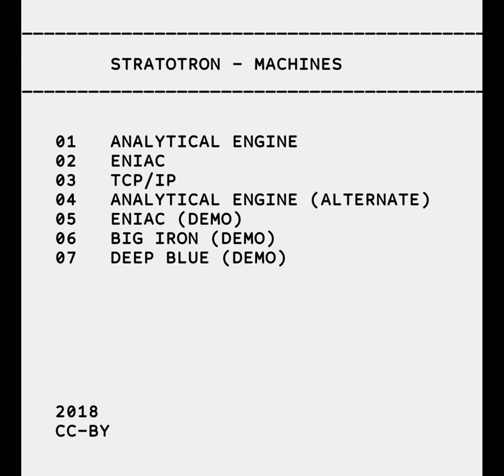Stratotron - TCP/IP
TCP/IP - track 3 on the album "Machines". CC-BY.